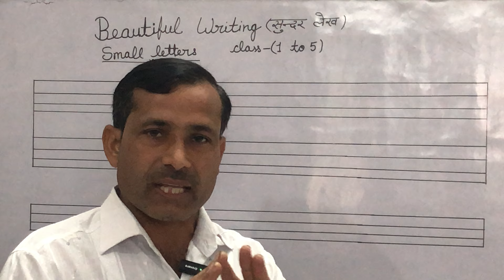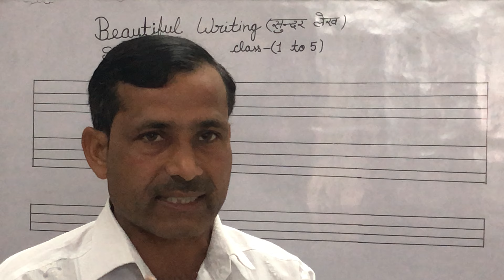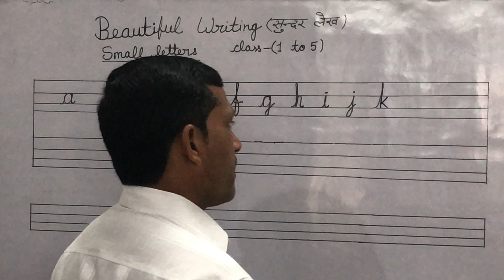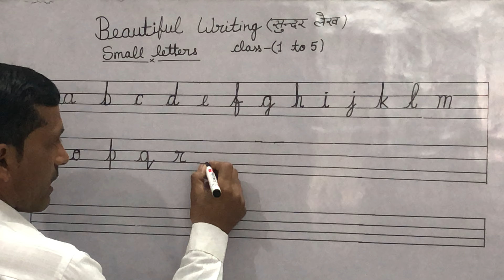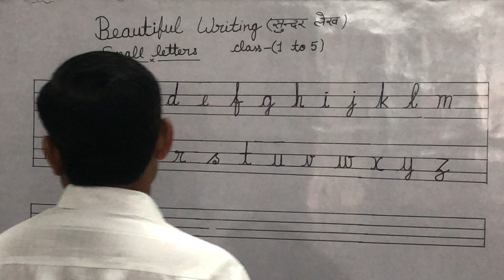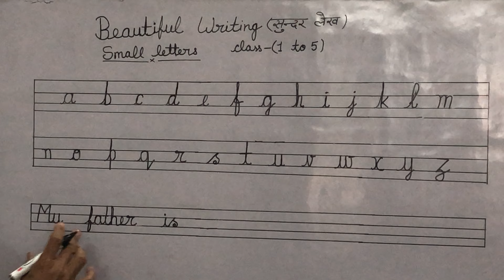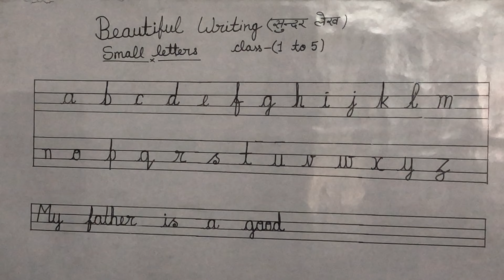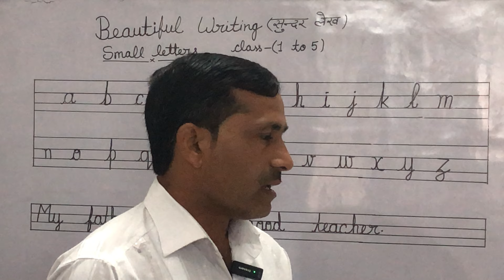Beautiful writing by tutor mukesh sir